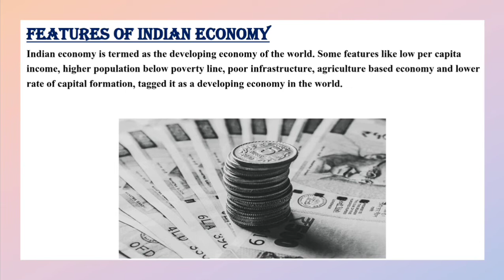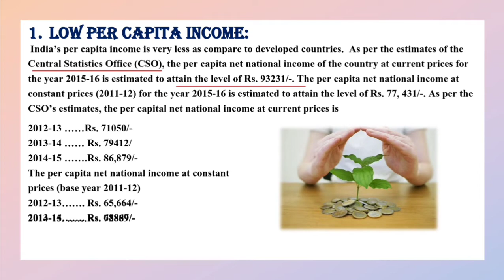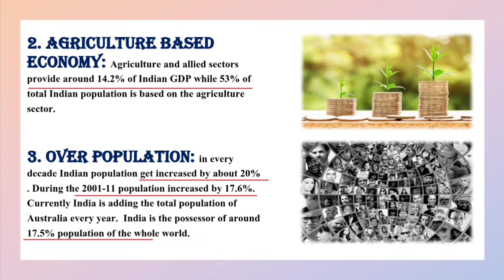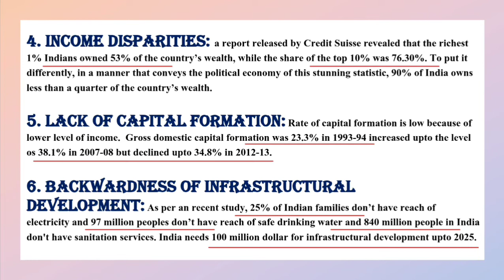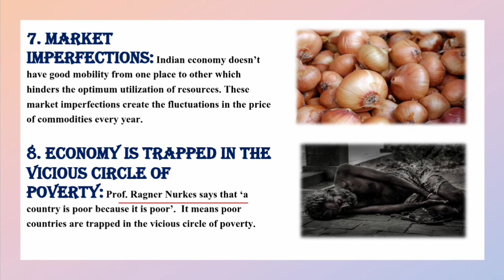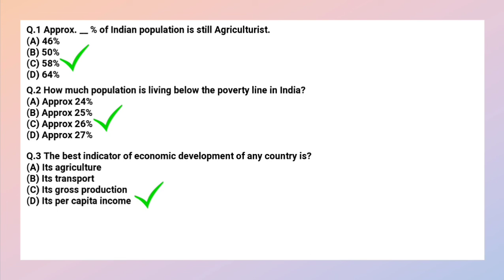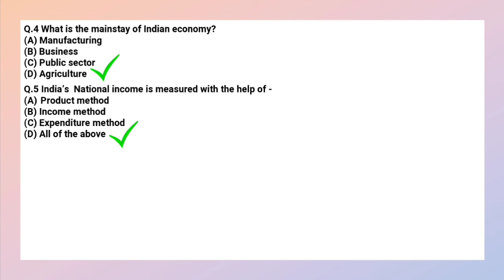Features of Indian Economy-GS/GK DEMO Class🖥️LTR- SSD TGT LESSON by Shriya Mam🧑‍💻